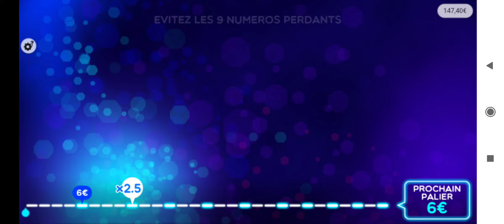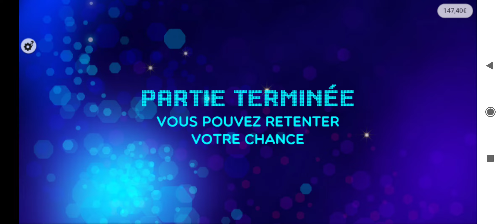Chez Illiko Next Level 👇🥀